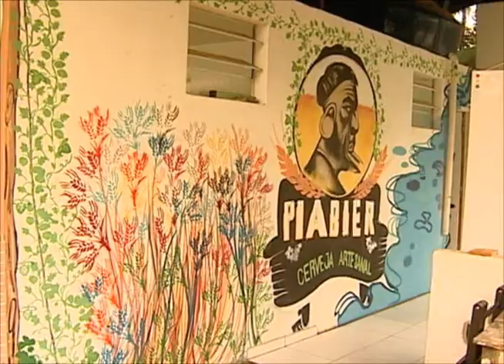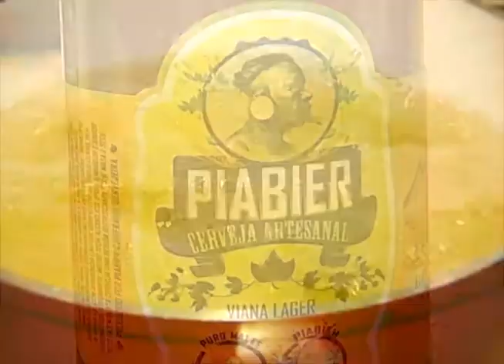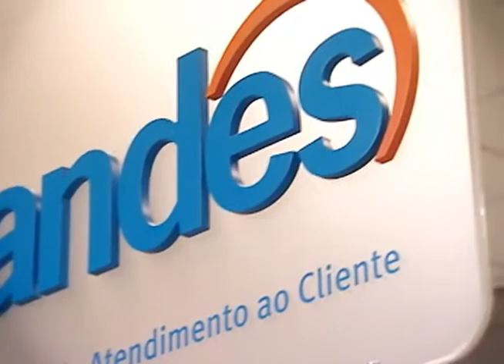Economia criativa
Uma cerveja artesanal, 100% capixaba. O investimento inicial, de cinco mil reais. Ficou assustado? Então, acompanhe essa história ela pode te inspirar.